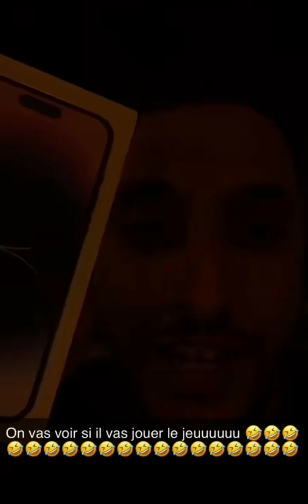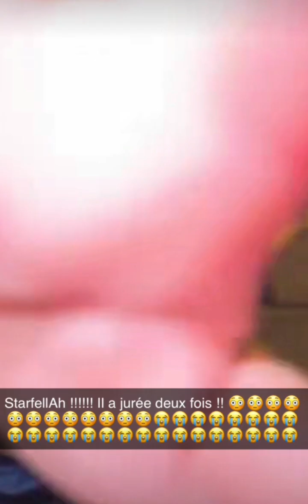nasdas au quartier 🔥🔥